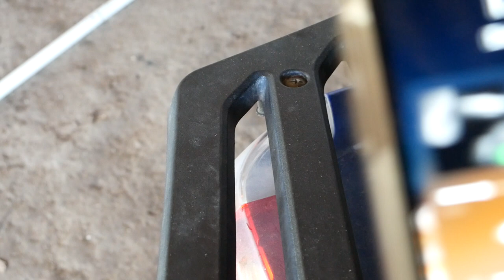UNE MINI ENCEINTE WATERPROOF INCROYABLE ! Tronsmart Groove 2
Bonjour à tous, j'espère que vous allez bien ! Aujourd'hui on va tester l'enceinte de chez Tronsmart, la Groove 2 qui est transportable et waterproof.